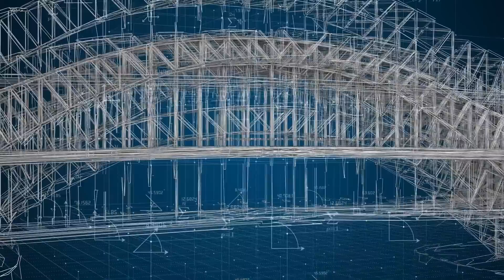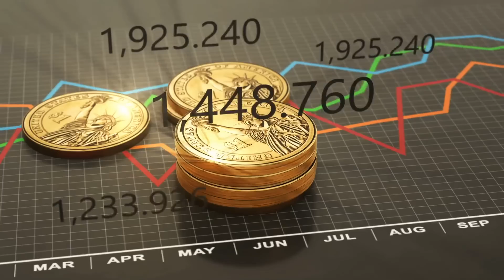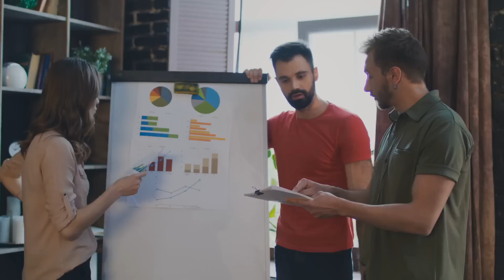This is How China Built This INSANE Undersea Tunnel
Be amazed by China's stunning engineering feat: an undersea tunnel stretching for an astonishing 76 miles! This groundbreaking project seeks to surpass previous records and redefine what infrastructure can achieve, taking all previous records out of consideration in its endeavor. As an illustration, think about driving from New York City to Boston then adding 30 additional miles for this underwater tunnel -- making it the longest of its type globally!